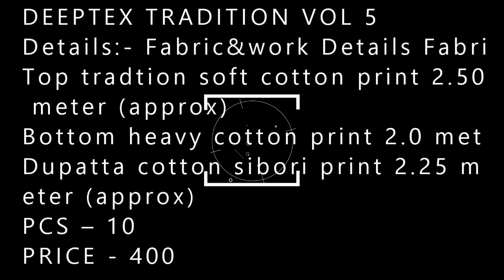DEEPTEX TRADITION VOL 5 BS FASHION WHOLESALER EXPORTER IN SI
DEEPTEX TRADITION VOL 5

Details:- Fabric&work Details Fabric cut Details
Top tradtion soft cotton print 2.50 meter (approx)
Bottom heavy cotton print 2.0 meter (approx)
Dupatta cotton sibori print 2.25 meter (approx)

PCS – 10
PRICE - 400